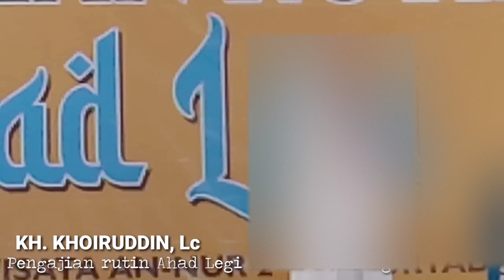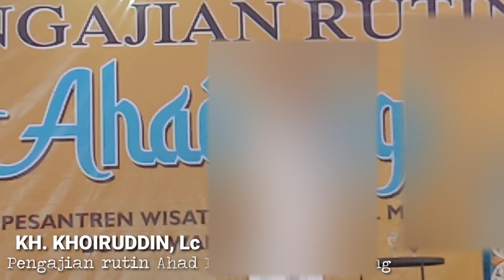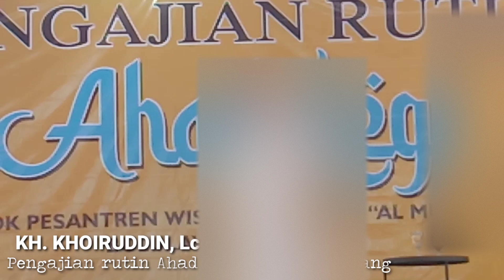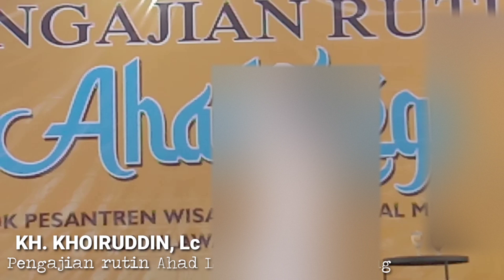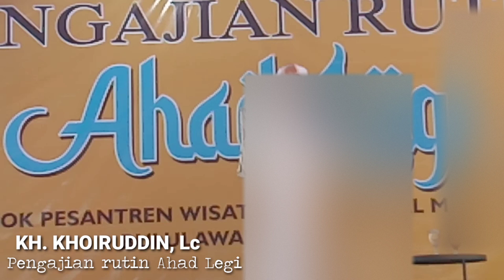Mauidloh USTADZ KHOIRUDDIN, Lc ( Malang ) || Pengajian Rutin Ahad Legi PP. An-Nur 2